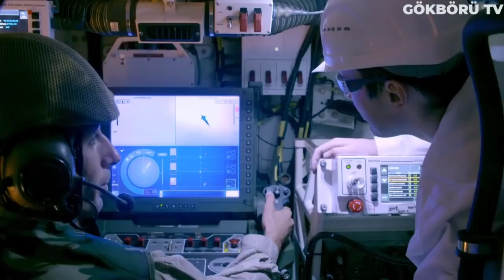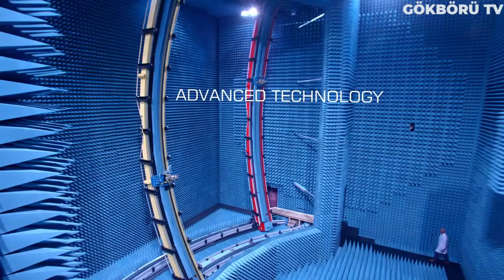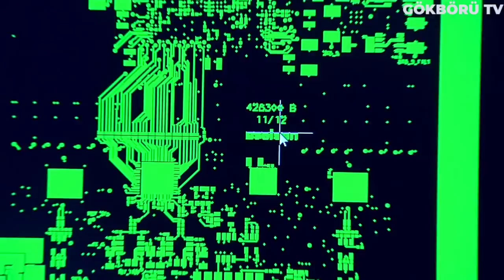ASELSAN'DAN DÜNYADA BİR İLK !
Bu videomuzda Türkiye'nin de öncülerinden olduğu insansız hava araçları konusuna tersinden değinmek istiyorum. Yani bugün geldiğimiz konumda tamam belki de sektörün en iyi silahlı ve silahsız insansız hava araçlarını üretiyoruz ama piyasada bir çok iha ve siha üreticisi bulunmakta. Bir sistemi üretiyorsanız onun antisinide üretmek zorundasınız. Çünkü sizin arkanızdan elinizdeki teknolojiyi taklit etmeye çalışan bir çok ülke geliyor.

Antisini üretme konusunu biraz açacak olursak, konumuzun merkezinde insansız hava araçları olduğu için yine oradan örnek vericem. Diyelim ki siz bir silahlı ve silahsız insansız hava aracı üreticisisiniz. Ürettiğiniz sistemin ya da muadillerinin neler yapabileceğini çok iyi bilmelisiniz. Hatta o aracın sınırlarını o kadar iyi bilmelisiniz ki onu imha edebilecek bir sistemi de yine kendi ellerinizle üretebilmeniz lazım.

Günümüz teknoloji çağında herhangi bir teknolojik sistemi sadece sizin kullanmanız gibi bir durum söz konusu değil. Bilgiler ve sistemler çok hızlı bi şekilde yayılıp tüm dünya tarafından geliştirilip üretilmeye çalışılıyor. Kısacası kaliteli bir insansız hava aracı üreticisiyseniz Anti İha ya da İha Savar sistemleriniz de elinizde yerli olarak bulunmak zorunda.

Türkiye bu süreci de oldukça başarılı yönetti. Birçok yerli savunma sanayi firmamız elinden gelen en iyisini ortaya koyarak çok başarılı iha savar sistemleri üretti. Ama bugün bizim üzerinde duracağımız sistem dünyada bir ilk olma özelliğine sahip bulunuyor. Dünyada bir ilki başaran firmamız yine bizleri şaşırtmayan, türk savunma sanayisinin öncü liderlerinden biri olan ASELSAN.

İha savar ya da diğer adıyla anti dron sistemine geçmeden önce konuyu daha iyi anlayabilmek adına birkaç bilgi vermek istiyorum. İlk başlarda keşif amaçlı üretilen insansız hava araçları günümüzde birçok saldırı görevinde de kullanılmaktadır. Günümüzde çok farklı şekil, ebat, konfigürasyon ve karakterde araçlar üretilmektedir. Tarihsel olarak bakıldığında basitçe İHA'lar birer "drone"dur.

Ancak bağımsız kumanda sistemleri çok geliştirilmiştir. Bunu belirtmemdeki amaç İHA'lar ile güdümlü füzelerin farkını ortaya çıkartmaktır. Öncelikle İHA'lar tekrar kullanılabilir. Mürettebatsız olarak kontrol edilerek durmadan belli bir irtifada uçabilir. Ayrıca bu araçlar jet motoru veya iki zamanlı motor yardımıyla uçar. Bunun yanında seyir füzeleri her ne kadar insansız ve uzaktan kumanda ile yönetiliyor olsalar bile İHA olarak sınıflandırılmazlar.

İnsansız teknolojilerin kullanımının yaygınlaşmasının altında gelişen teknolojinin sağladığı imkânla birlikte bazı maliyetli ya da sorunlu kalemleri aşabilmenin getirisi bulunmaktadır. Bu sebeple günümüz dünyasında artık ekonomik olarak zor durumda sayılabilecek ülkeler bile kendi insansız hava araçlarına sahip bulunuyor. Burada da haliyle yine iha savar sistemlerinin önemi bir kez daha öne çıkmış oluyor.

Daha da önemlisi, insansız hava araçlarının zayiat maliyetidir. Tüm dünya ordularında yetiştirilmesi en maliyetli personel gruplarından birisi pilotlardır. Bir pilotun yetişmesi çok büyük maliyetlere karşılık gelir. Bu sebeple hava aracıyla zayiatıyla birlikte yetişmiş personelin de zayi olması ordular için hem maddi hem de kabiliyet olarak büyük kayıptır. İnsansız Hava Araçları, zayiat maliyetinin düşük olması açısından da orduları cezbetmektedir. İHA’lar tarihte birçok kez düşman hava savunma unsurlarının oyalanmasında, asıl taarruz unsurlarının ateş hattını geçebilmesi için yem olarak kullanılmasında çok büyük rol oynamışlardır.

Gelecekte İHA'lar scramjet teknolojisinin sahip olduğu tüm avantajlara da sahip olacaktır. Günümüzde scramjet modelleri, bunlara insansız modellerde dâhil sadece test amaçlıdır. Ancak önümüzdeki yıllarda gelişen teknolojiyle bu durum çok farklı yerlere gelecektir. Herneyse konuyu daha fazla uzatmadan artık sistemimizden bahsetme vakti.